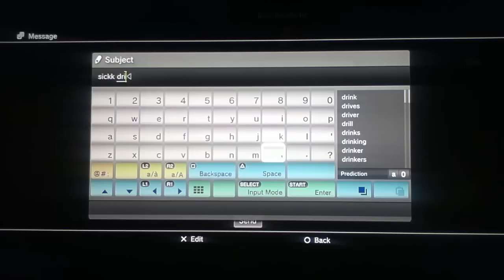Chasin Dani Last RC Event 10 Wildfire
[WATCH N HD] Da End :( This was probably by far my fav race, i thought i would catch dani 4 sure, but it didn't happin o well there's always next time lol [Thank u dawnrazor67 4 hostin these events like this an keepin mspr alive 4 da few of us had so much fuckin fun c ya on da next 1] also it was great 2 race with cirrus5005 and dani cause i rarely get to race with such great motorstormers, its make me sad times like these have 2 end woulda been nice 2 if my mum evil joined :) peace out "Miss Muthafuckin April" haha :D